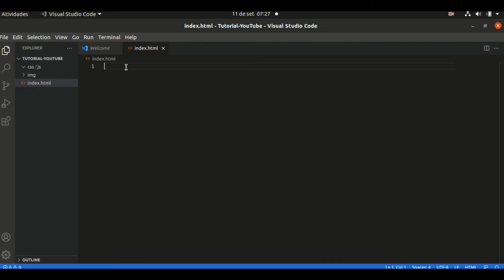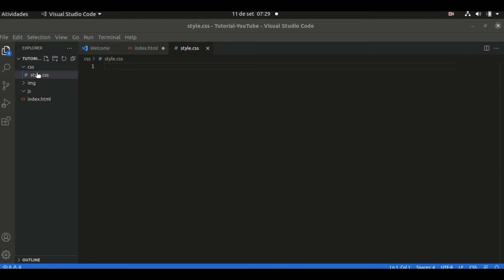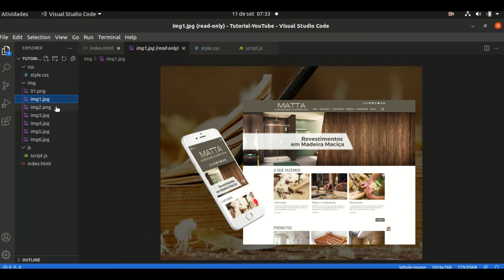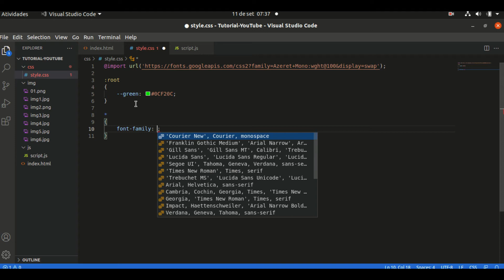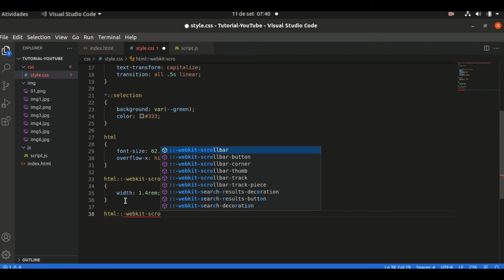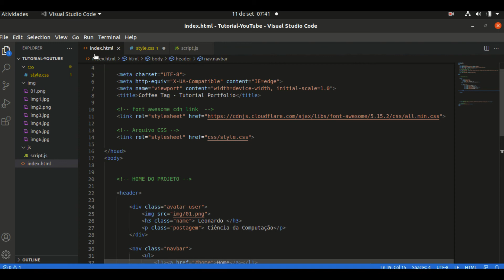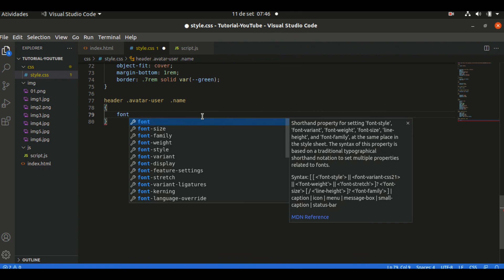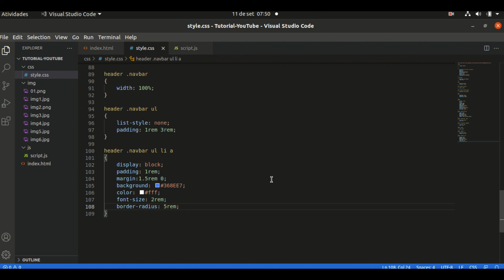Tutorial Criando um Portfólio Responsivo - Home - Parte 03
Fala gurizada, bora codar?

Bem vindos a nossa nova serie onde iremos desenvolver um Portfólio do Zero, usando HTML, CSS e JavaScript totalmente Responsivo.

Para você que deseja praticar estilizar páginas web, ou deseja criar o seu Portfólio nos acompanhe.